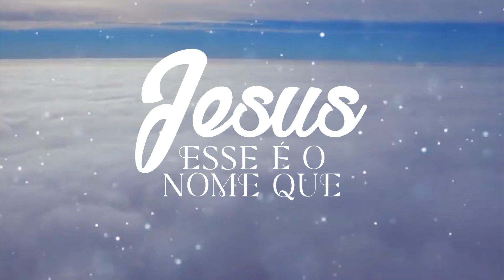Top2 - Patricia România - Nome Sobre Todo Nome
LirycVideo da canção "Nome Sobre Todo Nome" de Patricia România listado como Top2 com mais visualizações no nosso canal no YouTube.
"Por isso Deus o exaltou à mais alta posição e lhe deu o nome que está acima de todo nome, para que ao nome de Jesus se dobre todo joelho, nos céus, na terra e debaixo da terra, e toda língua confesse que Jesus Cristo é o Senhor, para a glória de Deus Pai."
(Filipenses 5:9-11)
NOSSO CANAL:
NOME SOBRE TODO
Anderson Ricardo Freire / Aretusa Cardoso Da Silva

Existe um nome que está acima de tudo, acima de todo nome
Ele está entronizado acima dos querubins
Diante dele se curvam terra e céu
Sustenta todas as coisas com Seu poder
Maravilhoso nome, não há outro igual
Não há, não há

Nele há autoridade, força pra vencer
É o nome que faz o inferno estremecer
É o alfa e o ômega, o princípio e o fim
É o verbo vivo, pão da vida e bom pastor
É o que esteve morto, mas ressuscitou
E vive para sempre, eternamente é o meu senhor

Jesus, esse é o nome que está sobre todo nome
É o Rei da glória, digno de louvor, é o meu Salvador
É o resplendor da glória do pai, expressão do amor do pai
E não há outro igual ao doce nome de Jesus

Patricia România